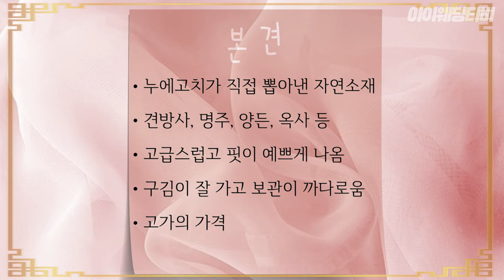[ ENG SUB] 추석특집 | BTS도 반한 한복! 웨딩한복 준비방법부터 할인정보까지 확인하세요 :-)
민족 대명절 추석 🌕

풍성한 한가위 되세요.

한류의 주역으로 떠오른 한복!

드라마, 뮤비, 영화 등 곳곳에서 멋진 한복들이 등장해서인지

웨딩촬영 중 한복을 입으시는 신랑님 신부님들이 부쩍 많아지셨다는 소식입니다.

아이웨딩의 웨딩한복 🎎

준비 TIP과 할인 정보 확인해보시죠!

아이웨딩의 추석 선물도 받아가세요!

🎼 BGM
윤영현-Beautiful Korea(뷰티플 코리아)

박세임-설화
Noir Et Blanc Vie- MydNyte

🎬 영상